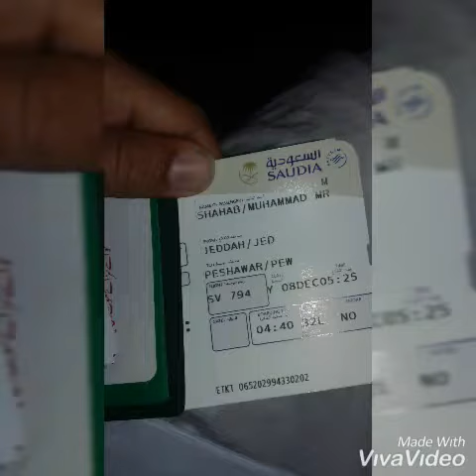Muhammad kai shahar mai naat